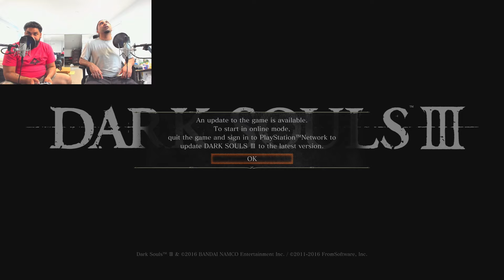Dark Souls Homeless Edition